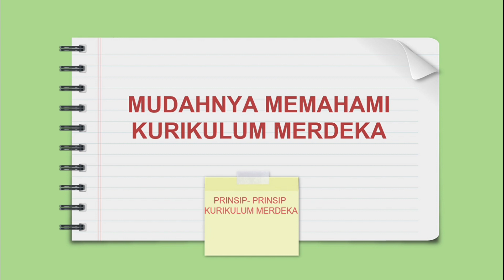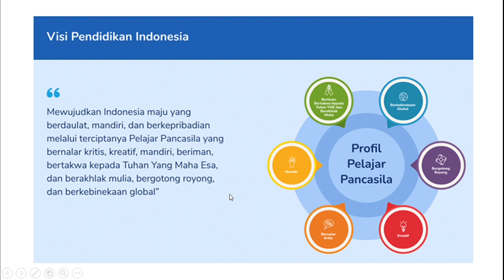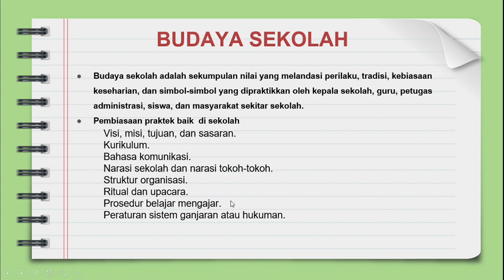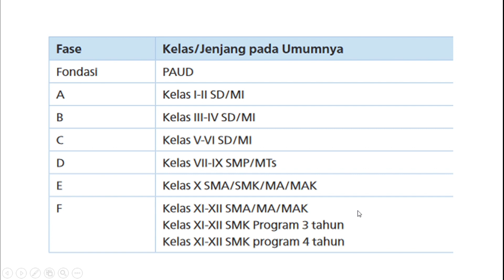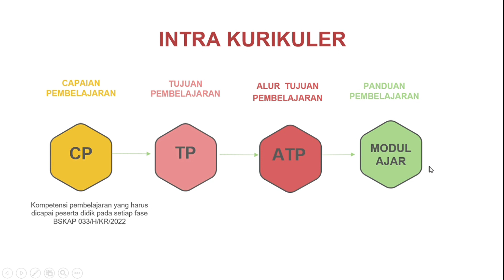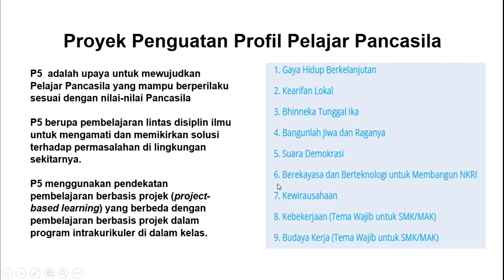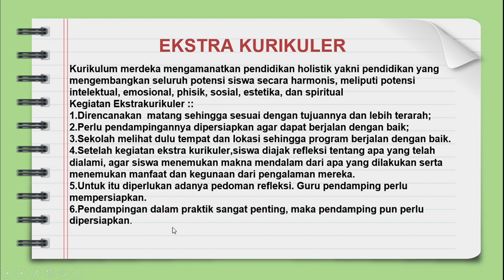Kurikulum Merdeka, Mudahnya Memahami Kurikulum Merdeka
Kurikulum Merdeka, Prinsip Kurikulum Merdeka#kurikulummerdeka